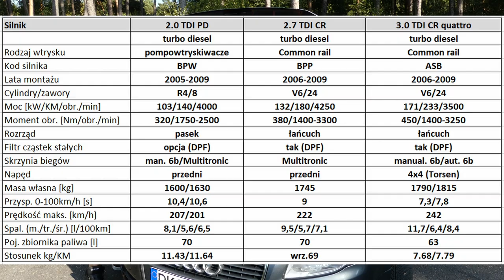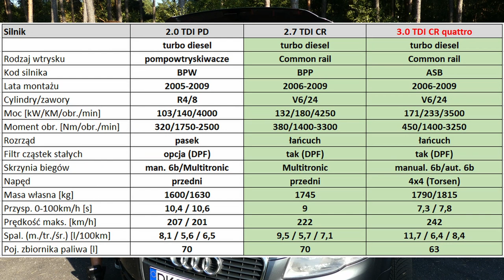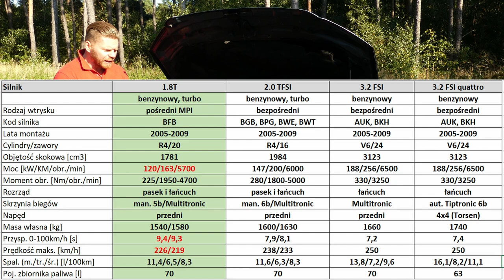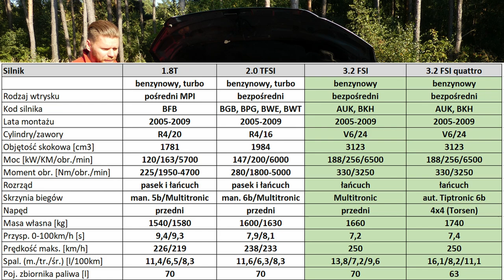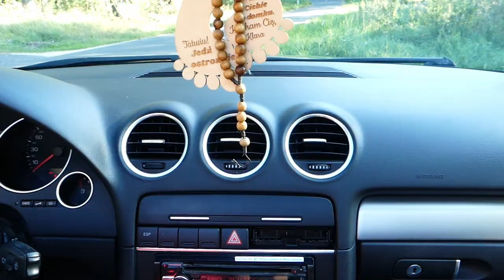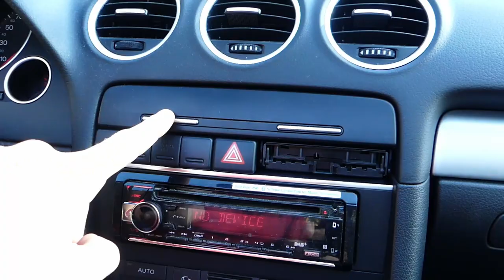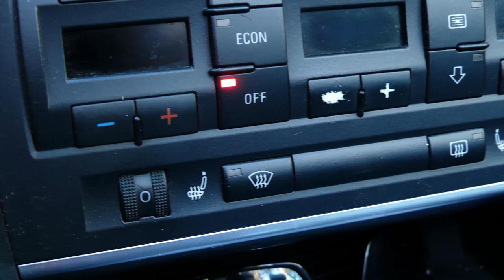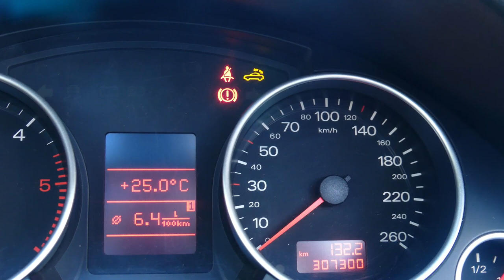Audi A4 Cabrio (b7) 2.0 TDI - na dojazdy do pracy (test PL) - AutoMarian - Modern Era #16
Czy na pewno na dojazdy do pracy? Dlaczego nie! Mamy odpowiedni wypas, silnik diesla i wystarczająco dużo miejsc by wygodnie podróżować, jak bonus w letnie dni można śmigać bez dachu :) No i to Audi A4 B7 - jeden z najbardziej pożądanych samochodów używanych w naszym kraju, jeszcze nie tak dawno.

Rok prod.: 2006
Przebieg: 307 tys. km
Silnik: 2.0 TDI R4 turbodiesel (BRC) 140 KM, 320 Nm
(tu pojawia się pewnie nieścisłość, wszelkie źródła donoszą, ze w cabrio były silniki o kodzie BPW, natomiast w aucie jest BRC... hmmmm...)